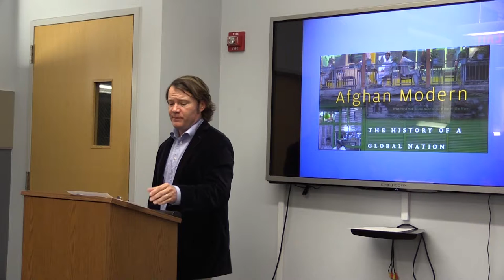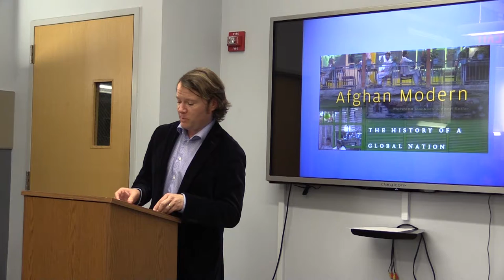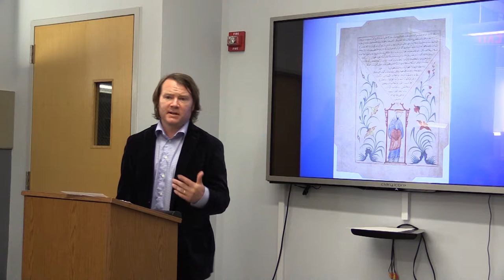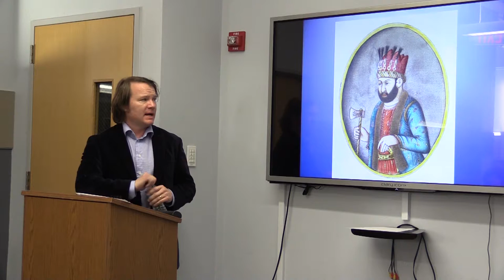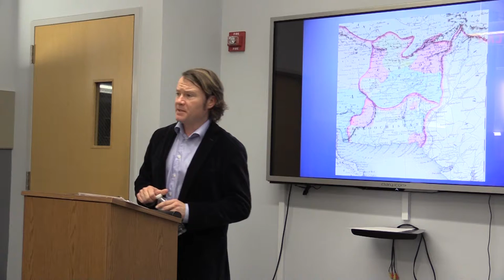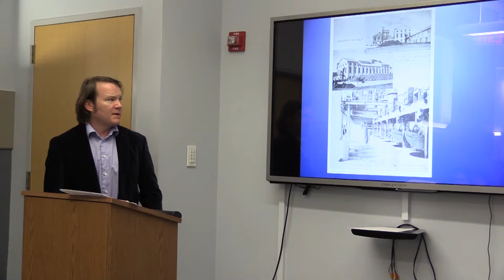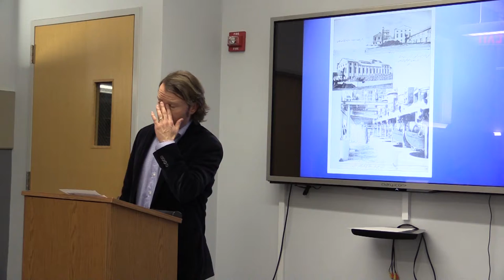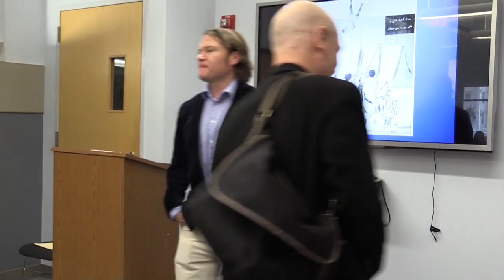Afghan Modern: The History of a Global Nation, A Discussion with Robert D. Crews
On Wednesday, March 9, 2016, the NYU Jordan Center for the Advanced Study of Russia hosted an event titled “Afghan Modern: The History of a Global Nation, A Discussion with Robert D. Crews.”

Crews discussed his recent book "Afghan Modern: The History of a Global Nation," which examines how Afghans came to be so central to our modern, globalized age. The lecture focused on Afghan encounters with Russia, the USSR, and Central Asia and explore Afghans’ engagement with the global circulation of modern politics.